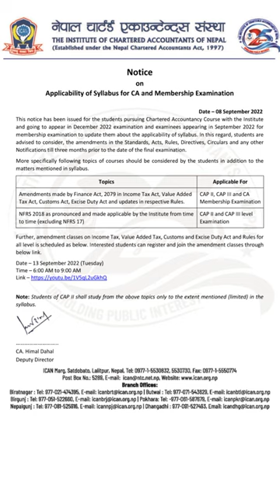Notice On Applicability Of Syllabus For CA And Membership Examination ICAN CANepal #2022